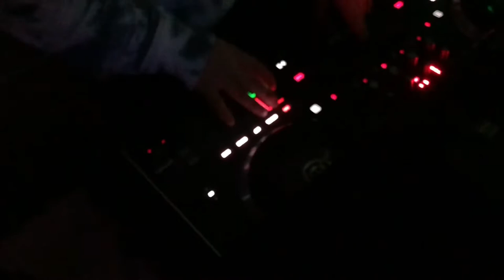Drunk lawn mowing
You cant mow the lawn without an ice cold beer. And also after the lawn was mowed we headed to a dj cotton pony show and things got wild!